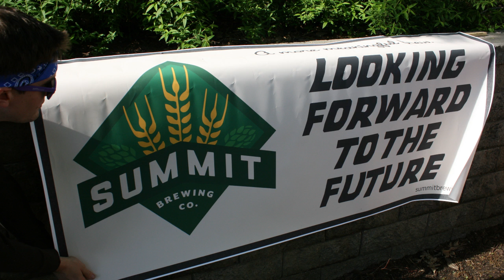Summit & DeLorean in Grand Old Day Parade 2013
A group of Summit Brewing Company coworkers had to get back in time with a little help from Jake Nyberg (of threevolts) and his awesome DeLorean! We also used the opportunity to unveil the new Extra Pale Ale bottle label art. Happy Grand Old Day!